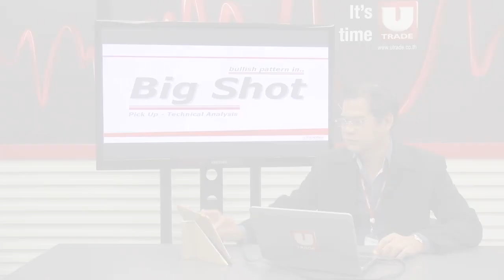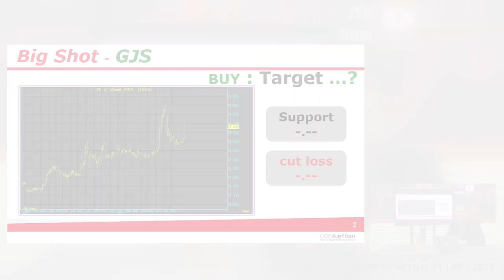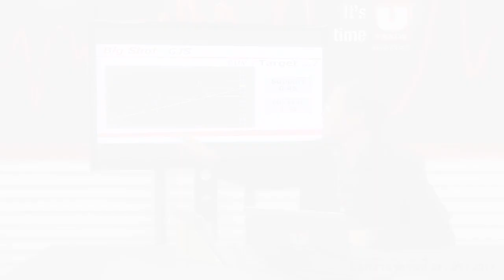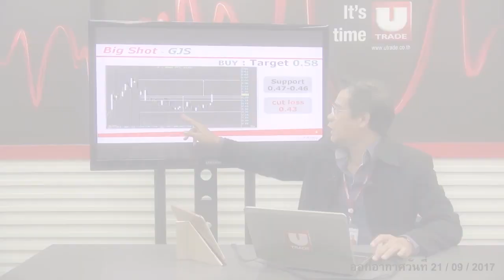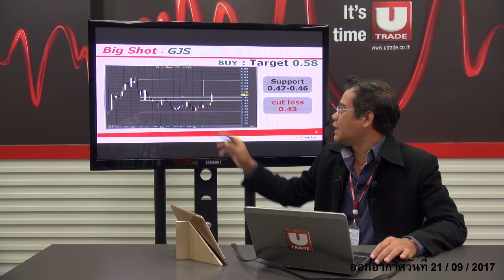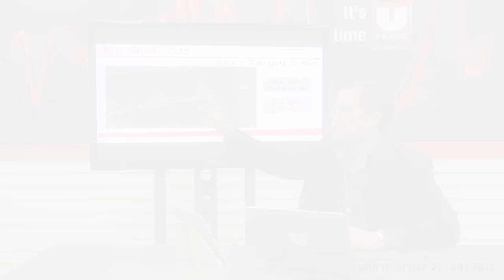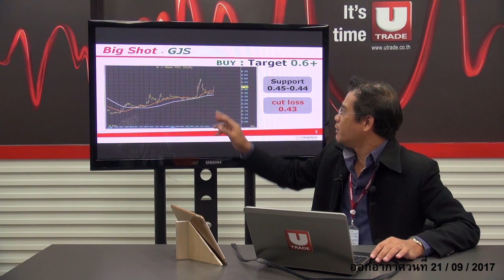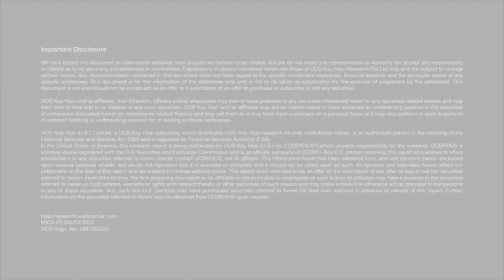รายการ Big Shot #9 | หุ้น GJS | (21-09-2017)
จับหุ้นเด่น เน้นกินคำโต
พบกันทุกวันพฤหัสบดี เวลา 8.30 น.
ดำเนินรายการโดย คุณสิทธิพร เจนในเมือง